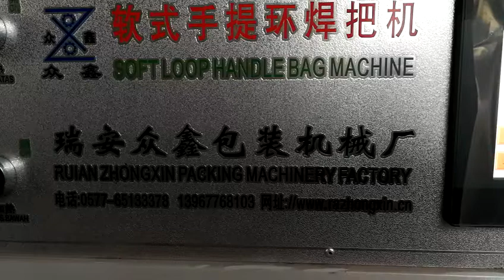Zhongxin Heat sealing cold cutting Plastic Handle bag making machine For sale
ZXD-600: Zhongxin Heat sealing cold cutting Plastic Handle bag making machine For sale
Sincerely recruit agent distributors .